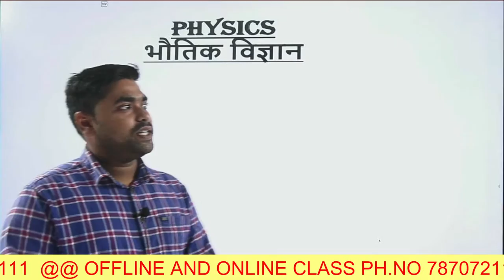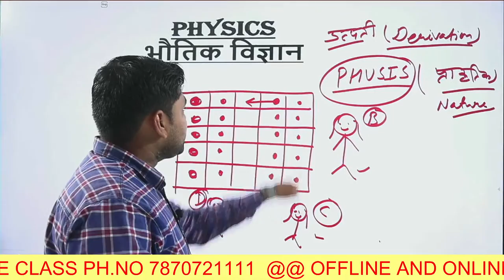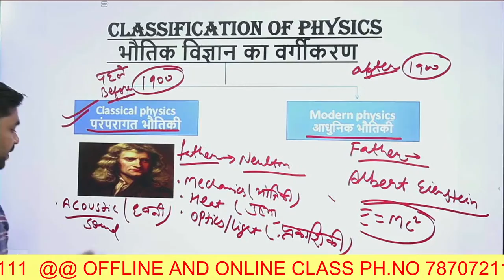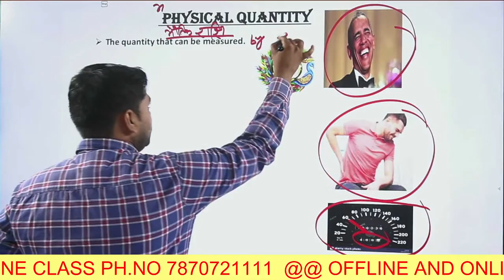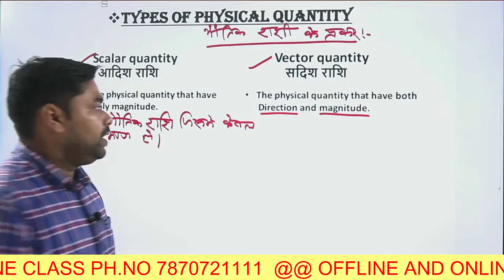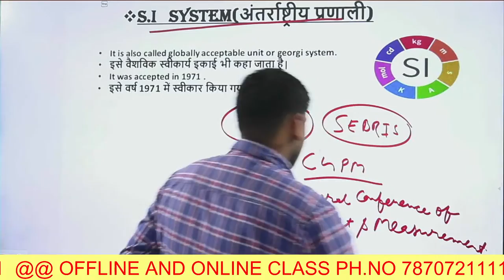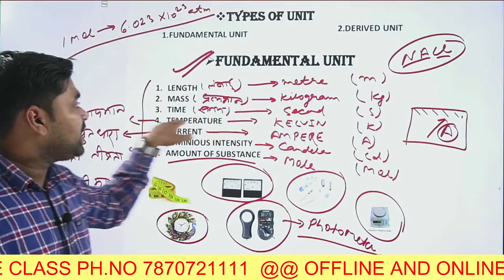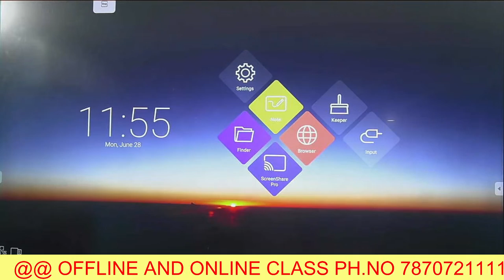Science || Physics|| By Kripa Shankar || Science Class 01 || Unitss 02 FOR SSC/ RLY/JSSC/JPSC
Kiran academy  is the Official YouTube Channel online classes
Thanks for visit Kiran academy